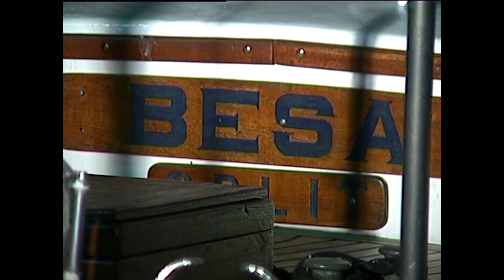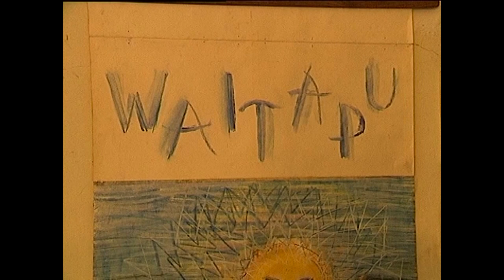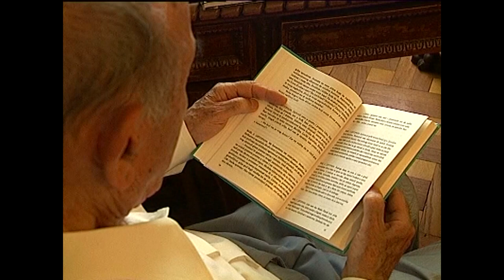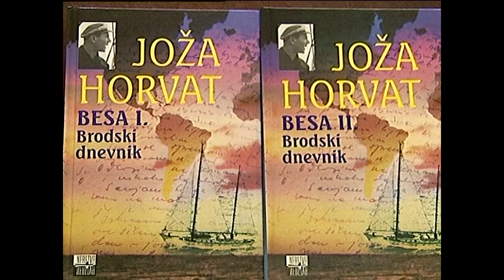Joža Horvat - književnik i moreplovac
Prisjetite se s nama njegovog života i postignuća u emisiji snimljenoj u proljeće i ljeto 2005. godine u Kotoribi, Zagrebu, Gorskom kotaru i Splitu. U emisiji ćete čuti o njegovim putovanjima, avanturama na moru, susretima s različitim kulturama i ljudima, ali i upoznati neke od predivnih krajolika Hrvatske koje smo posjetili tijekom snimanja.